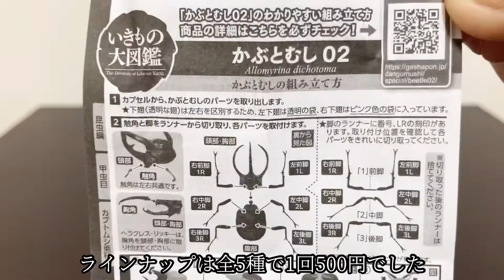第二弾はコーカサスオオカブト！【ガチャガチャ】かぶとむし02を開封！【いきもの大図鑑】/Beetle capsule toy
いきもの大図鑑【かぶとむし02】のガチャガチャを開封してみました。
かぶとむしがリアルに再現されたガチャガチャでした。

1カプセル：500円

1.コーカサスオオカブト
2.ゴホンヅノカブト
3.ヘラクレス・リッキー（ブルー）
4.ヘラクレス・リッキー（黒）
5.ヤマトカブトムシ（レッドカラーver.）